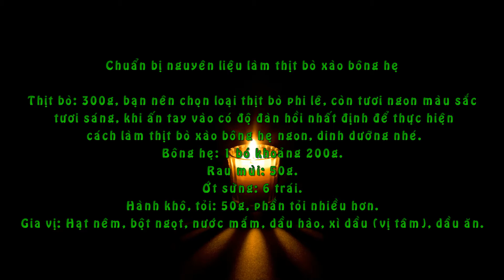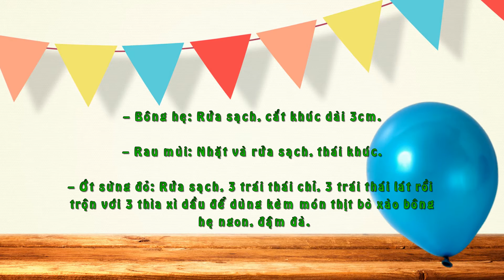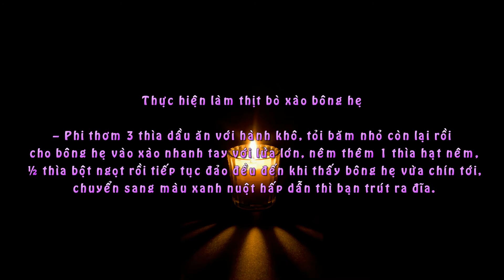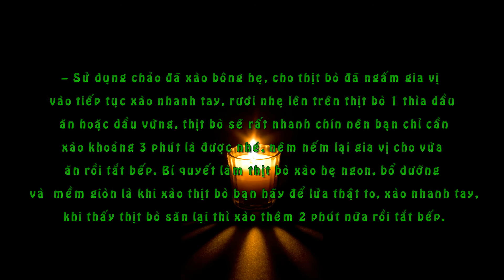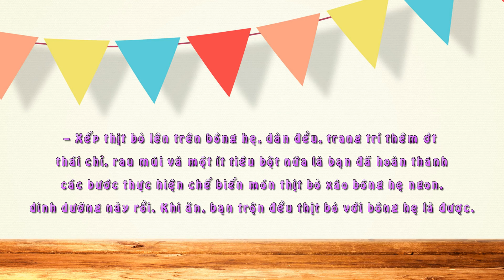Cực nhanh, cực ngon với món thịt bò xào bông hẹ hấp dẫn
Cách làm thịt bò xào bông hẹ
Chuẩn bị nguyên liệu làm thịt bò xào bông hẹ

    Thịt bò: 300g, bạn nên chọn loại thịt bò phi lê, còn tươi ngon màu sắc tươi sáng, khi ấn tay vào có độ đàn hồi nhất định để thực hiện cách làm thịt bò xào bông hẹ ngon, dinh dưỡng nhé.
    Bông hẹ: 1 bó khoảng 200g.
    Rau mùi: 50g.
    Ớt sừng: 6 trái.
    Hành khô, tỏi: 50g, phần tỏi nhiều hơn.
    Gia vị: Hạt nêm, bột ngọt, nước mắm, dầu hào, xì dầu (vị tâm), dầu ăn.

Sơ chế nguyên liệu làm thịt bò xào bông hẹ

– Hành khô, tỏi: Làm sạch, băm nhỏ.

– Thịt bò: Rửa sạch, để ráo, thái lát mỏng theo thớ thịt ngang để khi thực hiện cách làm thịt bò xào bông hẹ thơm ngon, giòn giòn, thịt bò sẽ mềm ngon hơn. Khi thái lát xong bạn trở ngược cây dao, đập nhẹ lên thịt, sau đó ướp thịt bò với ½ phần hành khô, tỏi băm nhỏ, 1 thìa hạt nêm, ½ thìa nước mắm, 1 thìa bột ngọt, ½ thìa tiêu bột, 1 thìa dầu hào, 1 thìa dầu ăn trong 10 phút cho thịt bò nhanh ngấm gia vị, dầu ăn và dầu hào sẽ là chất xúc tác giúp thịt bò nhanh ngấm hơn rất nhiều đấy.

– Bông hẹ: Rửa sạch, cắt khúc dài 3cm.

– Rau mùi: Nhặt và rửa sạch, thái khúc.

– Ớt sừng đỏ: Rửa sạch, 3 trái thái chỉ, 3 trái thái lát rồi trộn với 3 thìa xì dầu để dùng kèm món thịt bò xào bông hẹ ngon, đậm đà.